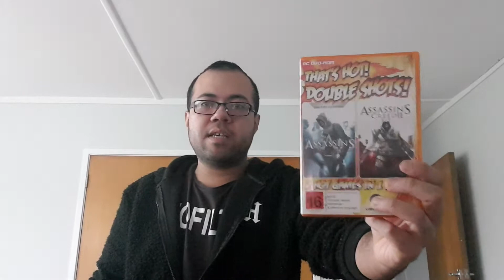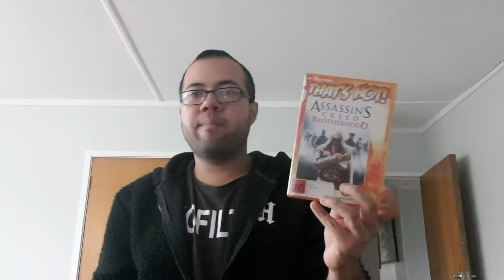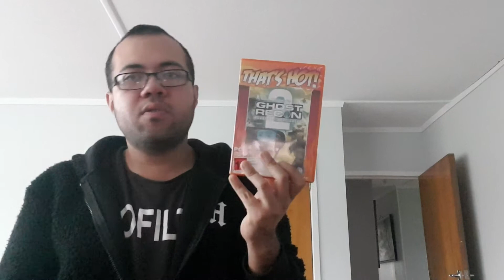My PC game collection April 2021 (Redux)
My PC game collection 2021 redux I only have 7 games a handful enjoy